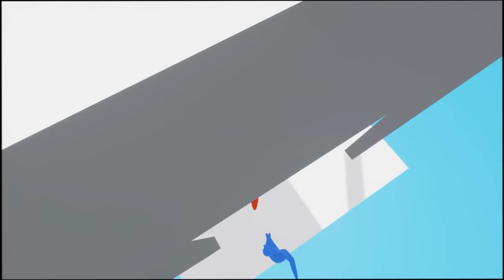CHOP GOT THE ULTIMATE MAGIC WEAPONG TO DEFEAT ME